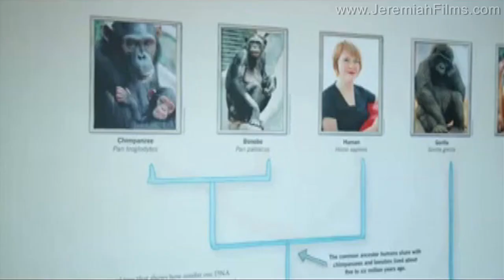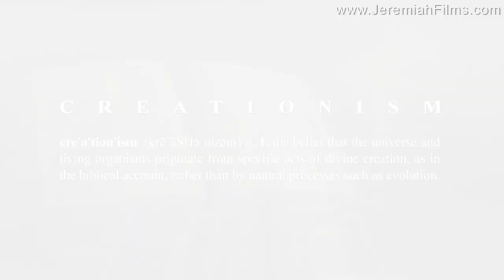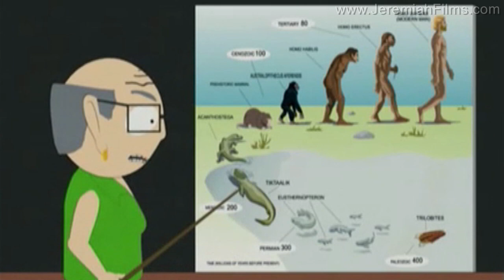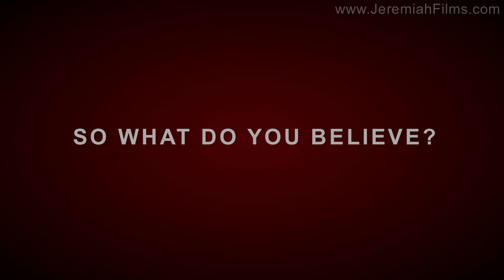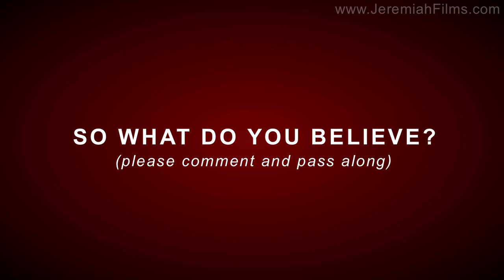Evolution vs Creation - How did life begin?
The creation-evolution controversy is about the origins of the earth, humanity, life, and the universe.  The dispute is between those who support a creationist view based upon their religious beliefs, versus those who accept evolution, as supported by the scientific consensus.  For more a more in-depth research into Evolution & Creationism please